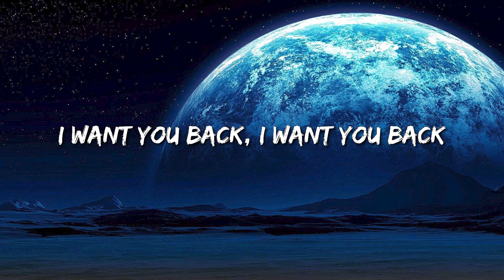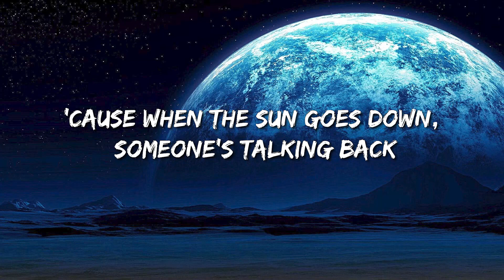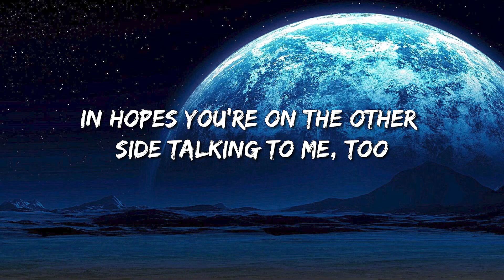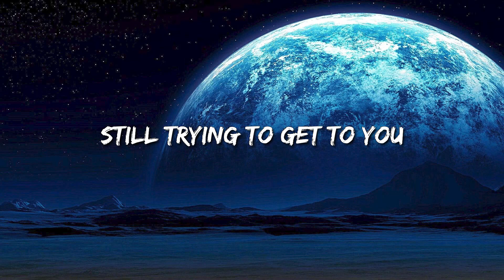Bruno Mars - Talking To The Moon (Lyrics) - Metro Boomin, The Weeknd & 21 Savage, Post Malone, Doja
[Bridge]
Oh-oh (Oh-oh-oh)
Oh-oh (Oh-oh-oh)
Oh-oh, 'cause every night

[Outro]
Oh-oh